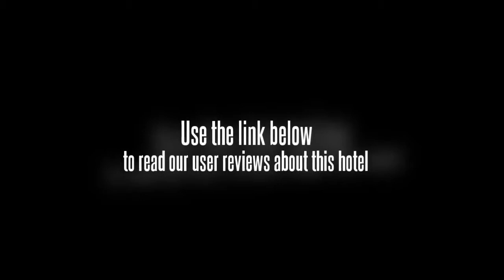Home Inn (Hangzhou Mo Gan Shan Road)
Home Inns & Hotels Hangzhou stores such as hotel chains Co. , Ltd. to invest in the economy hotel chain

Home Inns & Hotels (Hangzhou Moganshan Road shops), the hotel chain, such as the characteristics of the unity of the three: a unified construction facilities; reunification services; unified hardware facilities. Inside and outside the hotel by the famous design, the style simple, chic.

Hangzhou is located in the northern part of the commercial food with a well-known Lutheran Street Square adjacent, six kilometers from the West Lake Scenic Area, south of the city center 4 km Wulin Square, in front of a number of bus access to convenient transportation.